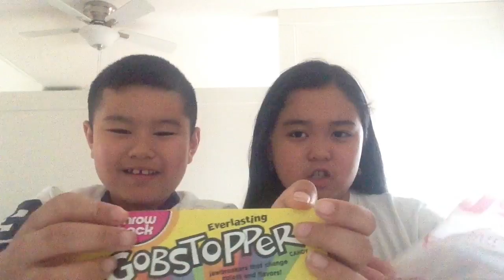The color changing candy test with Ashley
We bought it at a CVS and when you suck it hard it changes colors.